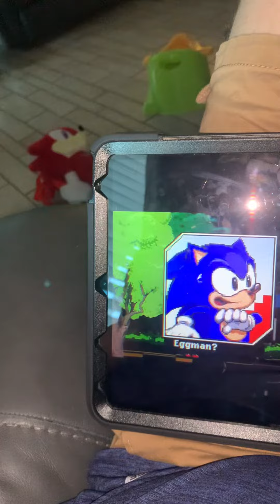So stars ⭐️ in school 🏫